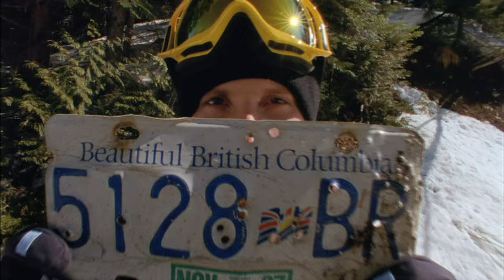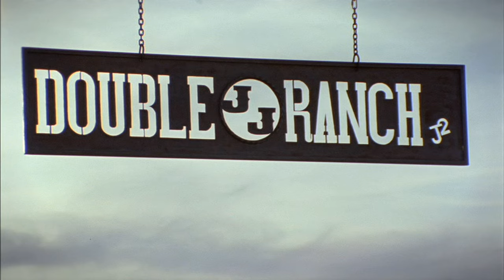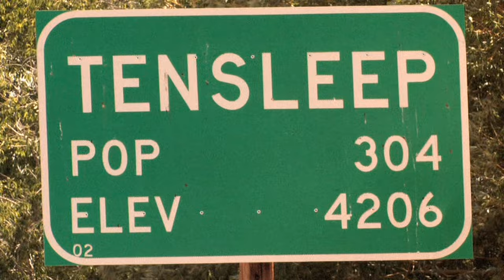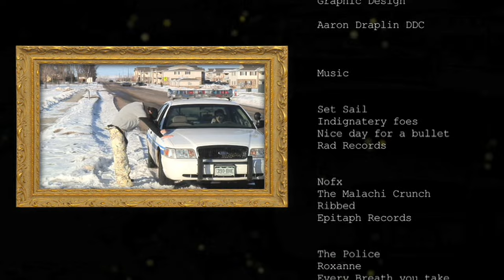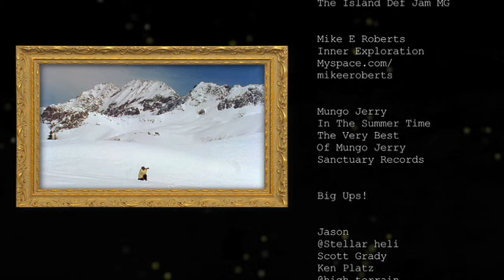The Constant Struggle | Mongo-Pro (2007)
00:00 Intro
01:10 Kyle Clancy
03:27 Colin Langlois
05:28 Brian Regis
06:10 Jeff Kramer
06:49 Sammy Luebke
08:52 Doran Laybourn (D Tale)
09:54 JJ Thomas
12:29 Mark Carter
13:54 Shane Flood
14:50 Louie Vito
16:49 Scotty Lago
19:35 Credits

Guests:
Willie McMillon
Zach Leach
Jeremy Jones
Wyatt Caldwell
Wyatt Stasinos